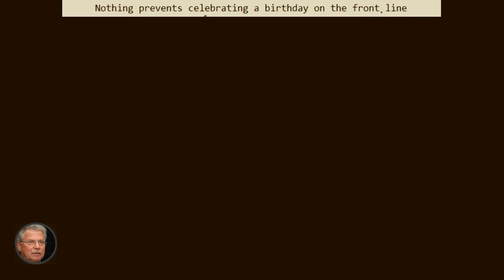Tank turret flight record challenge🔥ukraine war video footage 2023